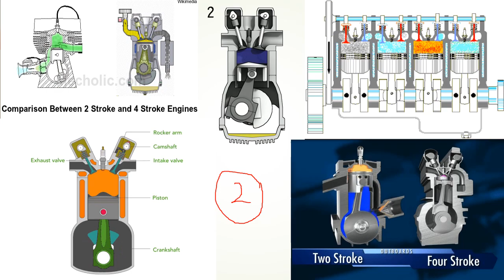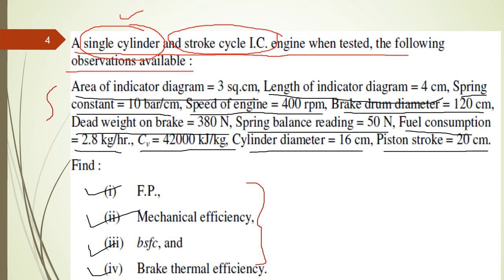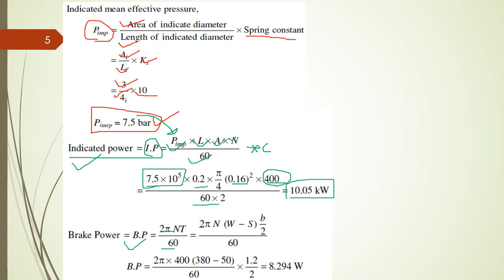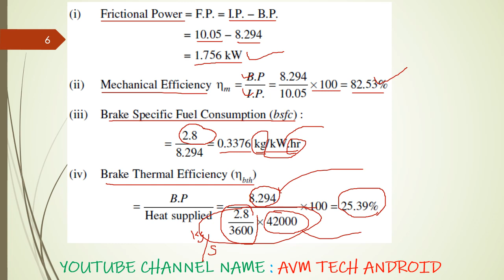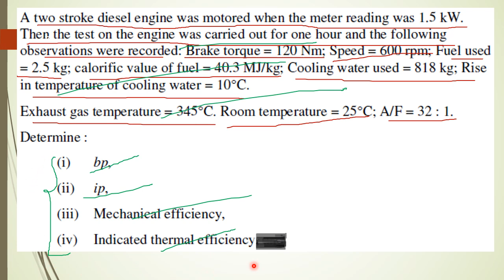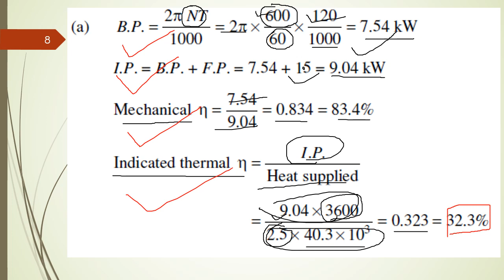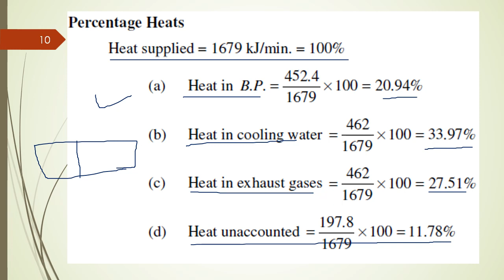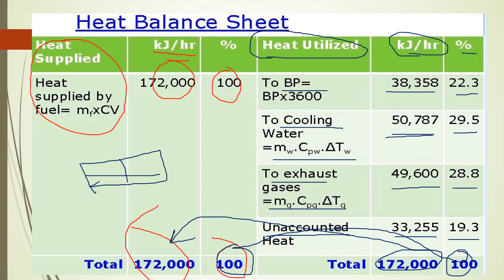NUMERICAL related to IC engine performance| Heat balance Sheet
The current video is describing numerical on performance of an IC engine.

ENGINEERING THERMODYNAMICS